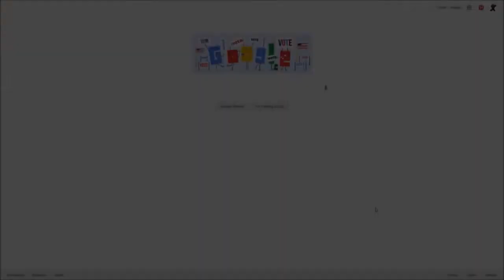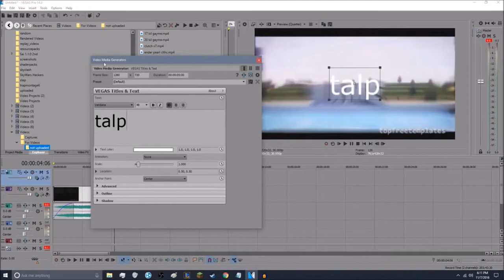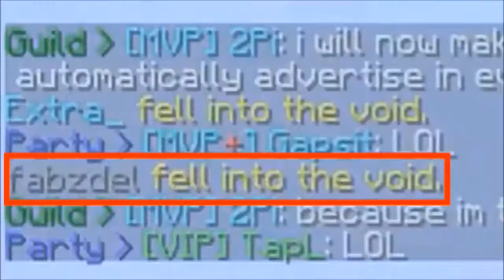Best Of TapL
I love TapL and his videos. Hes so cool and good in pvp so i made best of him :D

Open more !

:L
(not my vids all of them is fromTapL so nohate )